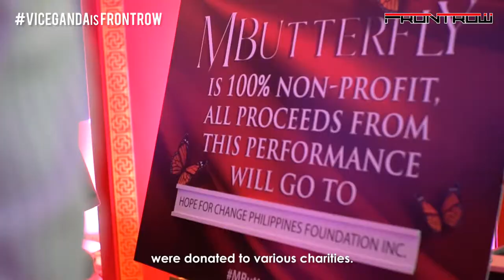How to be FANTASTIC! By Vice Ganda 😍